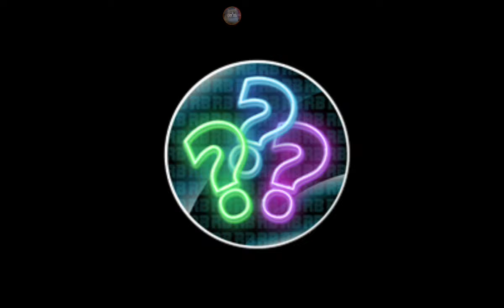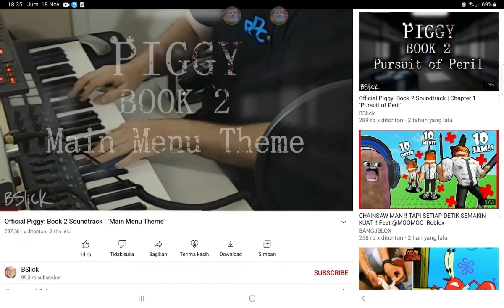all photo files for piggy.uipackNewUpdate dc2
yea i'm making the update! and the update still in progess!

i know i'm from indonesian😌